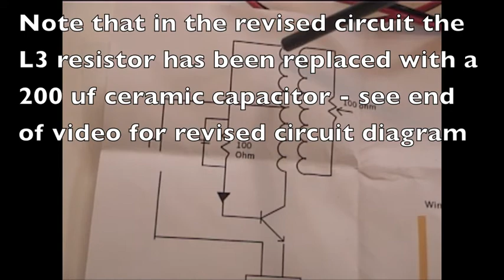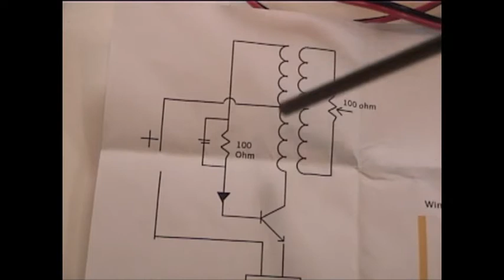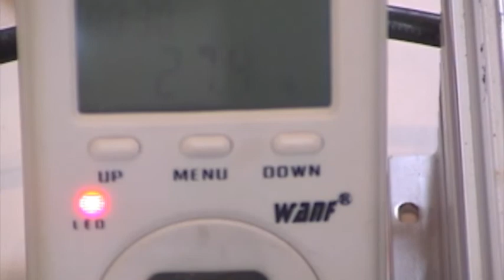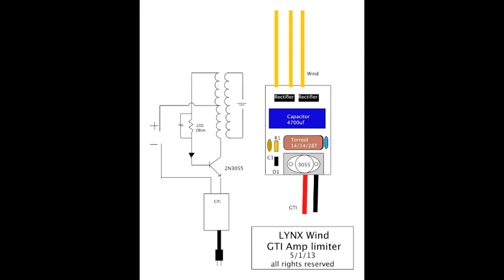Lynx Wind - Grid Tie Inverter Limiter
This circuit is experimental but seems to be a good direction for limiting the amount of amps a standard solar GTI can pull from a battery being charged by a wind turbine.  It also seems to do a good job without the battery at all.